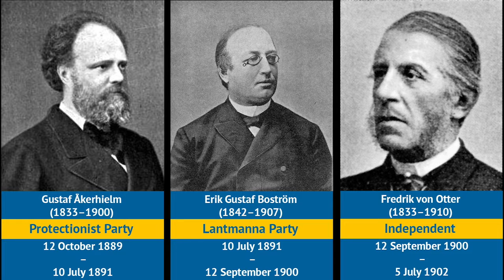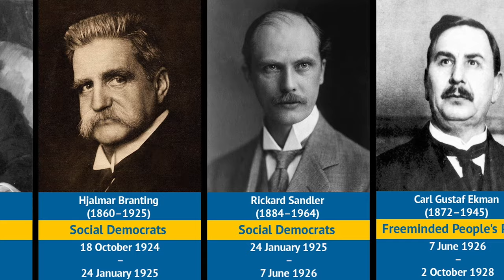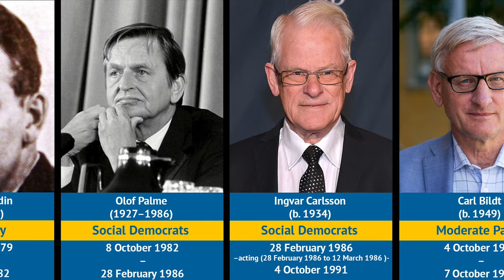Timeline Prime Ministers of Sweden